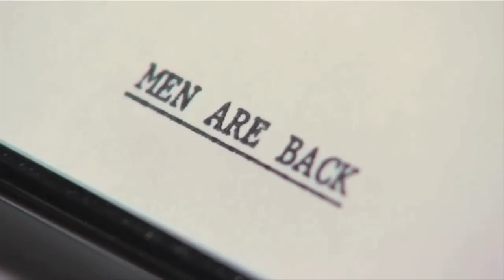Passive Men – Definition of Manhood Part 1 by Stepping Up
Passivity is a challenge that all men must overcome when dealing with daily challenges. Robert Lewis explains how a man should reject passivity by embracing courage and dealing with the issue at hand.

In 2011, FamilyLife launched the book, Stepping Up: A Call to Courageous Manhood by Dennis Rainey. In the book, Rainey challenges men of all ages to fulfill their God-given responsibility of being all that He has created them to be. Stepping Up was not just a standalone book product, but also the launch of a new movement for men from FamilyLife.

Learn what it means to be a godly, courageous man in today’s world, reach back to younger generations in discipleship, and point to the future through a personal legacy.